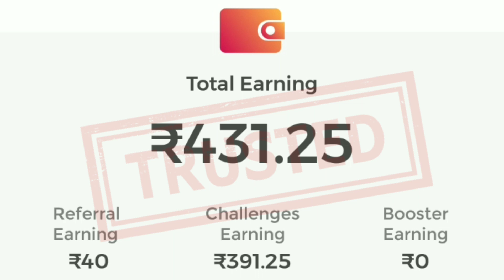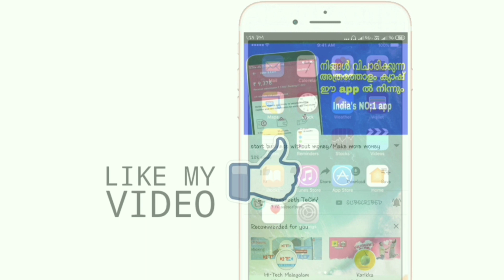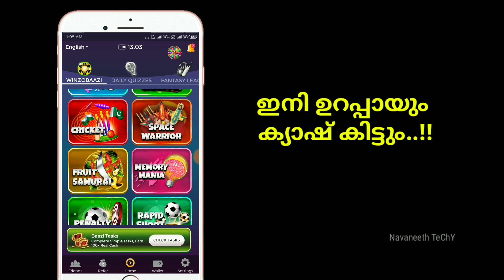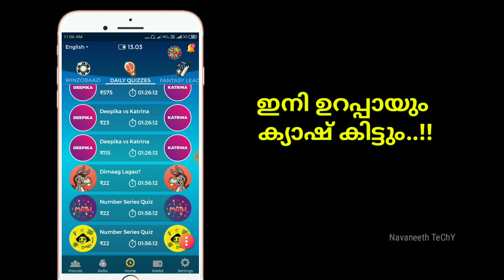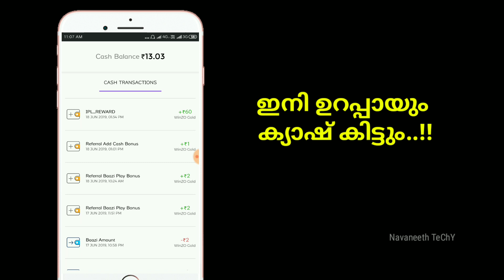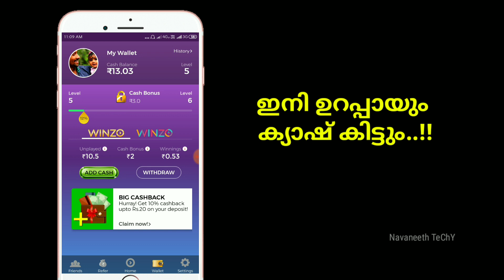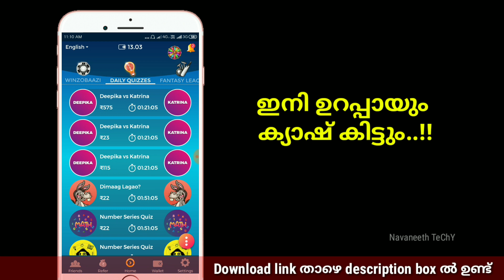1 answer ₹60 rps ,10 answer 600 rps|Winzo app ലെ ഒരു കിടിലൻ Section|Trick added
1 answer 60 rps,10 answer 600 rps ,Winzo gold app new section. Earn more cash daily ,instant withdraw.

   Use Refer Code: NAVEC2BE

Get free 15-20 bonus.

Play games.,Earn more cash...

➡️Channel uploads;-

MY TOOLS FOR YOUTUBE ;-

My Tripod;
My mic;
My phone;

Any doubts put on the comment box below📩📨